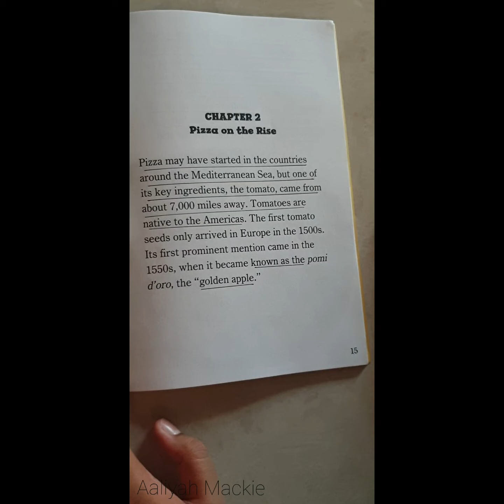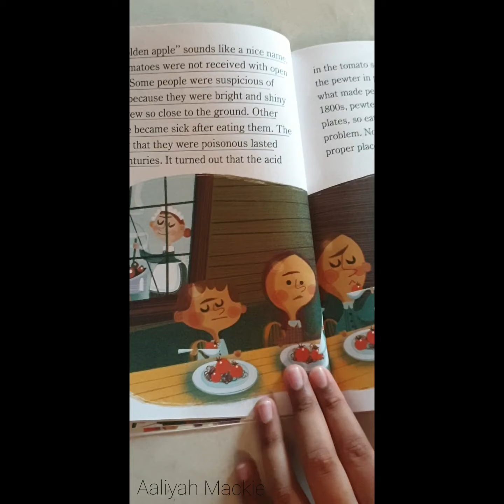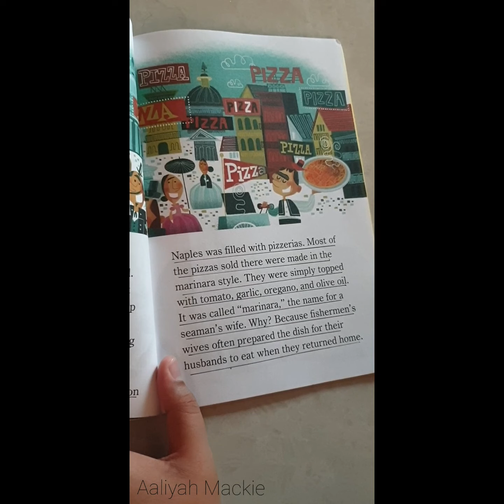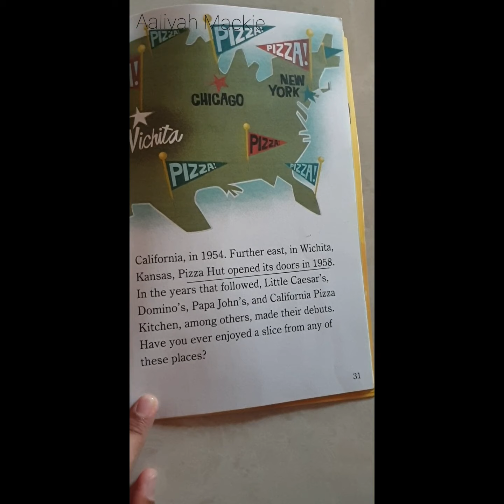History of Pizza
READ with AALIYAH MACKIE